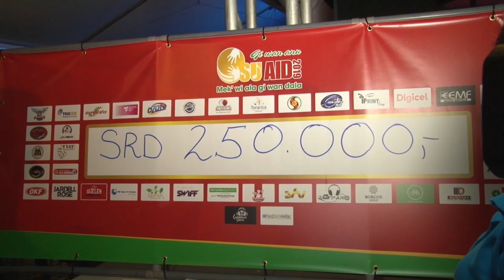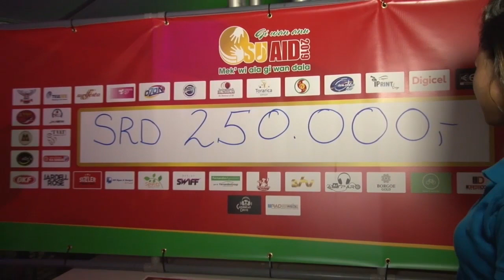21 12 2019 Stg. SU AID haalt tot nu toe SRD250 000 op